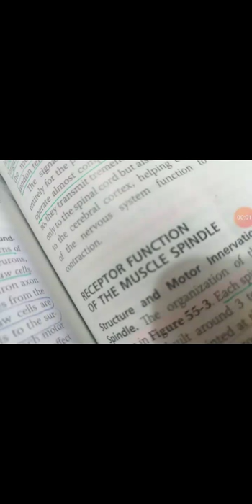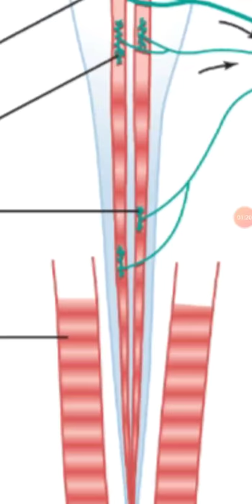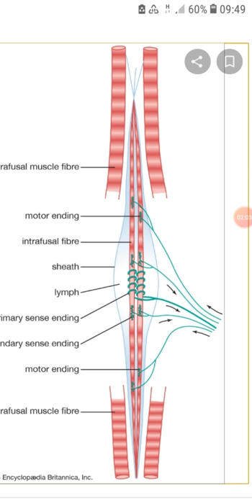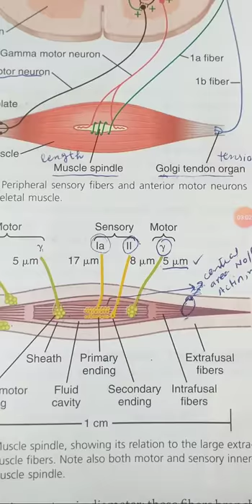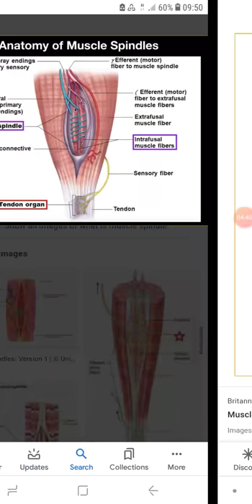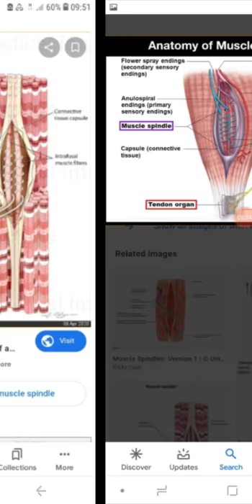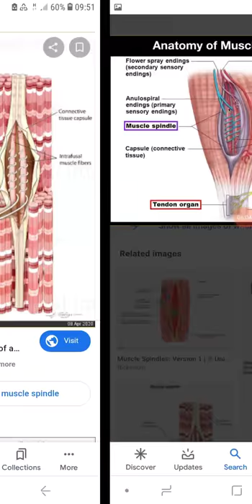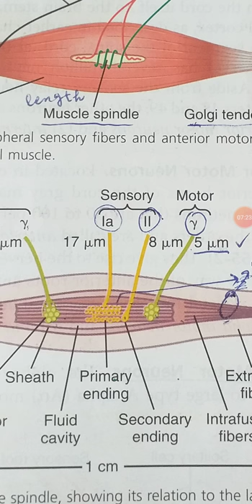Muscle spindle? Motor and sensory innervation.CNS physiology lecture 3( part 1)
Muscle spindle??its motor and sensory innervation
Reference is gytuon and hall physiology